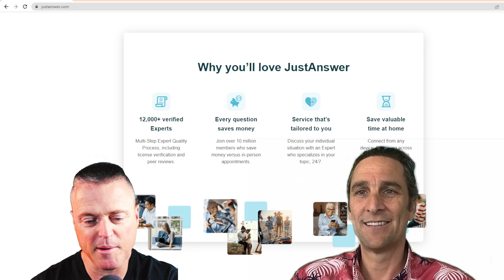MBS688- Secrets of Fail: Entrepreneurial Insights: Andy Kurtzig's Journey to Success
Andy Kurtzig is the founder and CEO of JustAnswer. Kurtzig is an established entrepreneur with two successful acquisitions before founding JustAnswer. Kurtzig has been recognized as “One of the Bay Area’s Most Admired CEOs” by the San Francisco Business Times and one of Goldman Sachs “Most Intriguing Entrepreneurs.” Prior to JustAnswer, Kurtzig founded and later sold eBenefits, a cloud-based Human Resources application. eBenefits received funding from established venture capital firms NEA, Draper Fisher Jurvetson, and WR Hambrecht. Before that, Kurtzig developed and sold ANSER, a software program for the newspaper industry, while still in college. Kurtzig is also an angel investor, with successful investments including StubHub (acquired by eBay) and iLike (acquired by MySpace), and an active philanthropist, with a passion for finding a cure for juvenile diabetes. Kurtzig holds a B.S. in Business Administration from UC Berkeley. When he’s not working, Kurtzig’s interests include spending time with his wife and his three children.